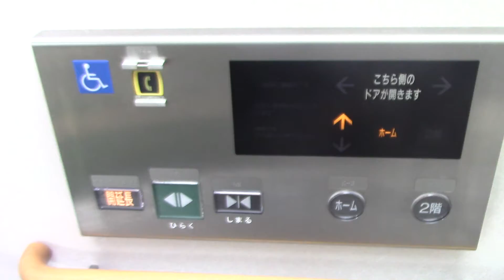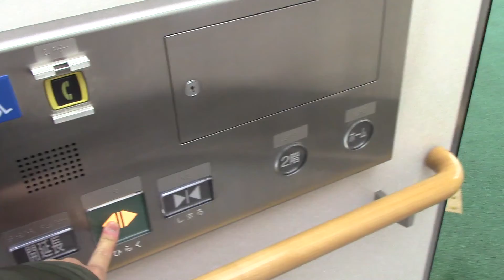JRあいの里教育大駅のエレベーター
メーカーは三菱製です。後付けされました。

用途：乗用
定員：11名
積載：750kg
設置年：2006年
アナウンス：あり
到着音：あり
車椅子操作盤：あり
エレベーター台数：2
機種：駅舎用エレベーター
方式：ロープ式